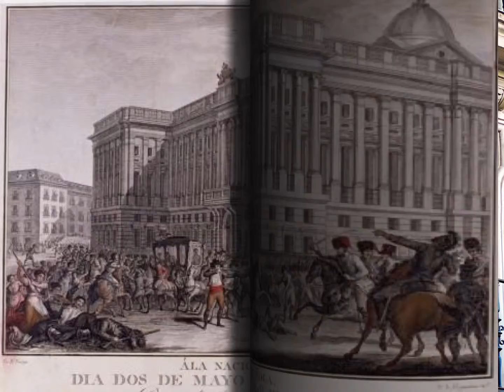Madrid en armas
Itinerario cultural
Madrid en armas, el 2 de mayo de 1808